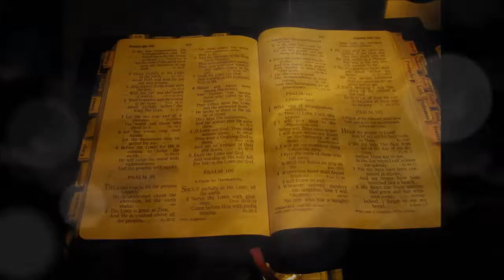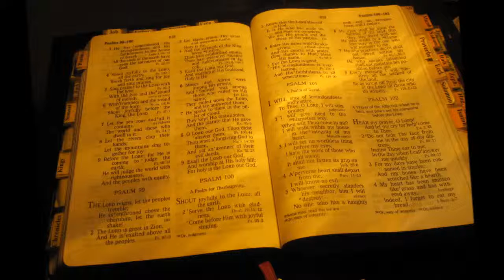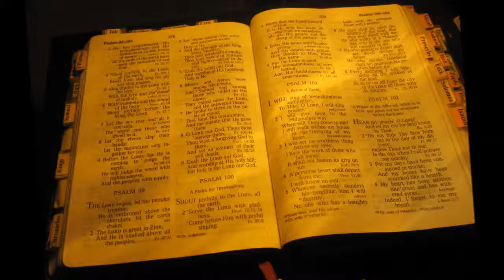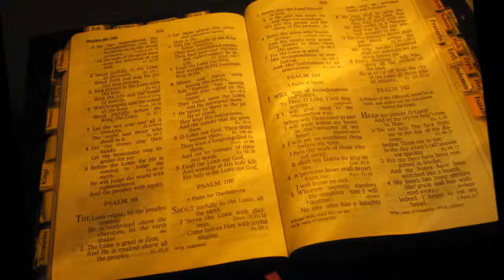Marcos 10 La Mies Es Mucha 13 Marzo 2016 Pr Ruben Pallares Pte 1 Audio